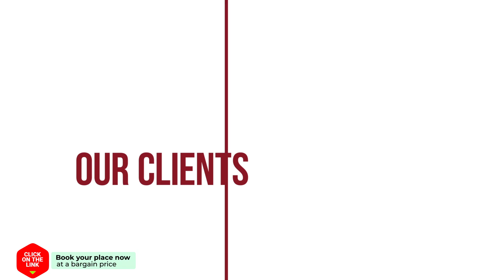Tzovolos Apartments hotel review | Hotels in Kalavrita | Greek Hotels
Tzovolos Apartments hotel video review. Hotels in Kalavrita, greek 3 stars hotels.